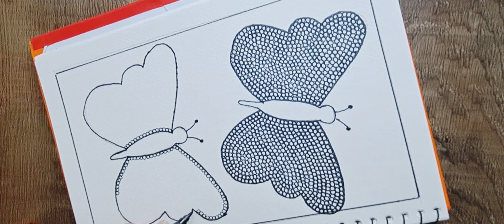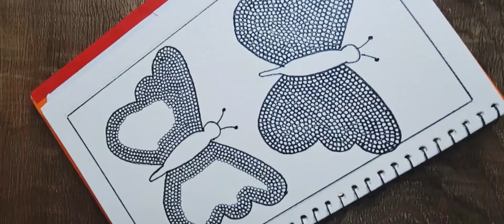Easy Butterfly Drawing| Step by Step Zentangle Pattern |Zentangle Art| ZenDoodle Pattern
Hi Everyone !
I publish very beautiful and different Mandala, Zentangle, Zentangle patterns, Zentangle doodle, Kids Drawing videos on my channel. If you want to create a beautiful design just follow my steps and give your love. Hope you enjoyed and liked it 😊😊😊

You can express your thoughts and wishes by commenting under the videos. See you